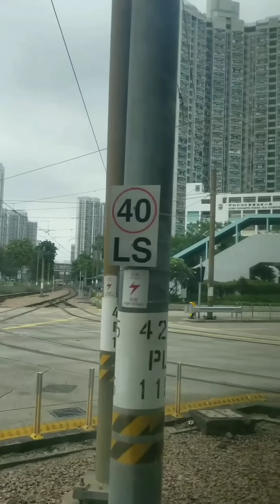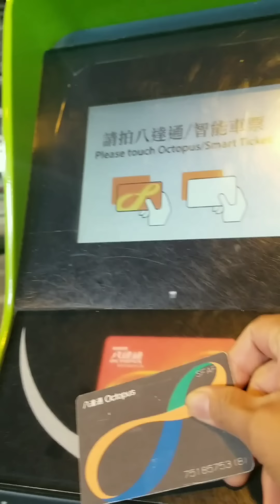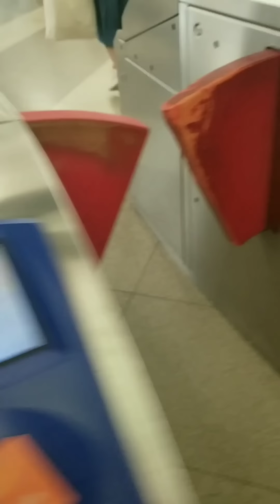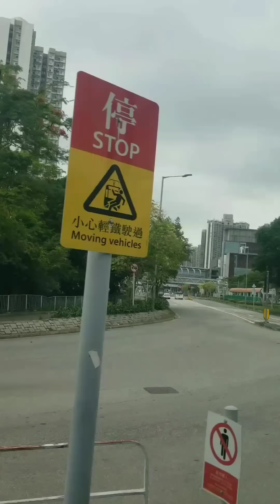Travel Anywhere in Hongkong|Emz Adventures